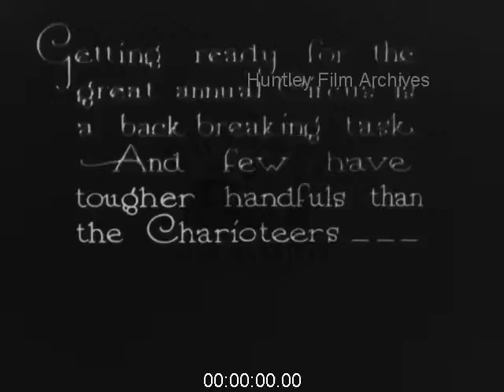Chariot Racing at The Crystal Palace, 1920s - Film 1011174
Crystal Palace. Chariots and charioteers resembling Ben Hur, dressed as Romans 1920's

Three chariots pulled by three horses each race past the camera. They race round bends. Chariot and its driver quite close up.